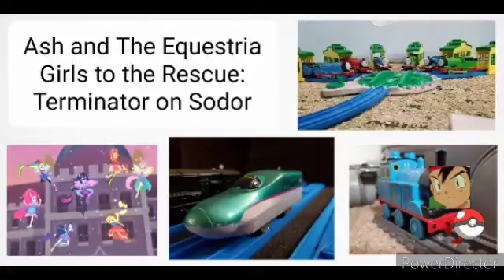Ash and the Equestria Girls to the Rescue: Terminator on Sodor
Something that I made to entertain my dad.